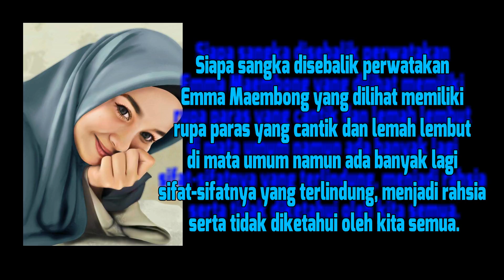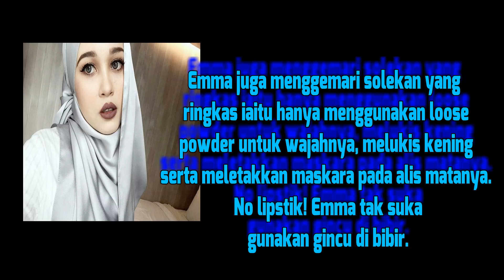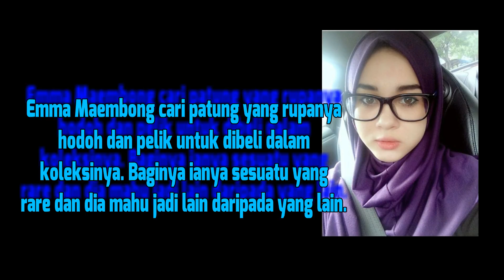5 Habit Pelik Emma Maembong yang Orang tak Tahu